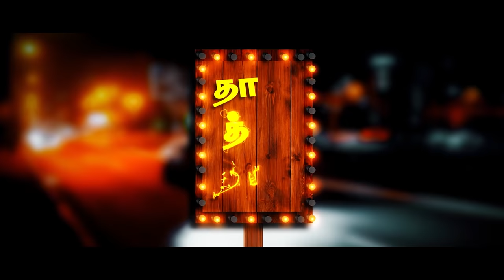Raagi ball Breakfast | Thatha Kadai | 4K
Stream the full movie now on:-
Amazon Prime Video

Divo Movies ✔️ Your destination for the best moments, gathered from you favorite films!